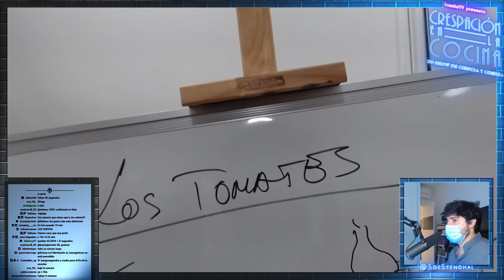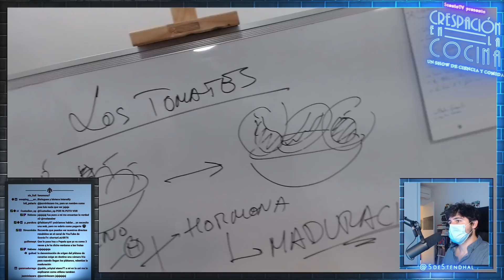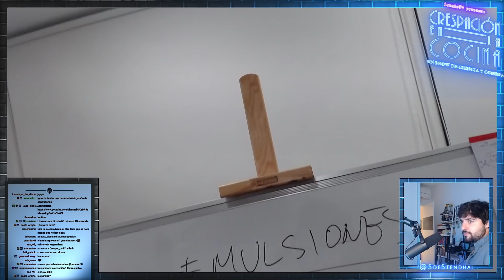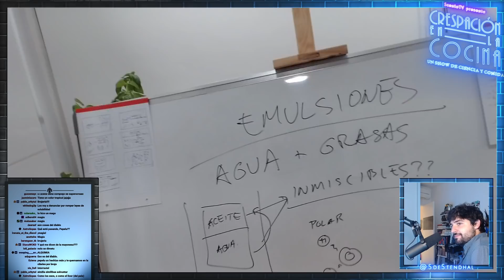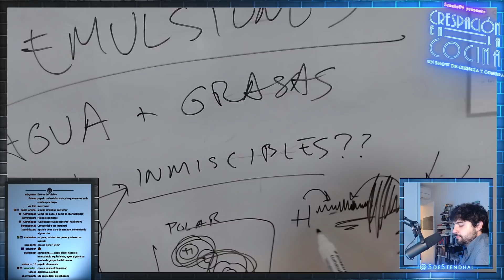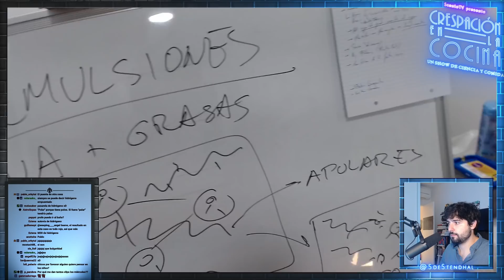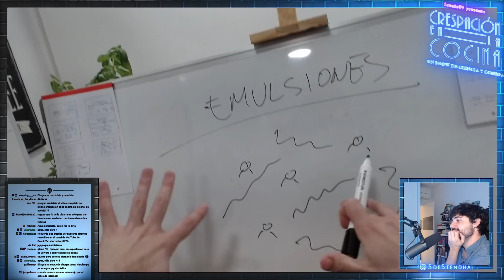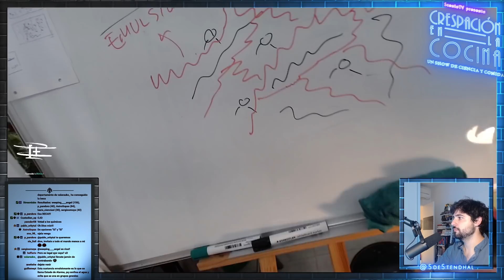La Ciencia del Gazpacho, el Salmorejo y el Ajo Blanco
Hablaremos de emulsiones, de cómo podemos estar mezclando agua y aceite sin que se separe y de por qué tenemos tomates todo el año.

📺 No te pierdas Crespación en la Cocina en directo en nuestro canal de Twitch, todos los miércoles de 20:30 GTM+1 a 22:00.

¿Cuántos Crespos hacen falta para freir un huevo? Técnicamente sólo uno, pero tenemos a DOS: Ignacio Crespo (@SdeStendhal) y José Luis Crespo (@Quantum Fracture). Y no solo te lo van cocinar en plano POV sino que te van a explicar por qué la Reacción de Maillard hace que esté de muerte. Bienvenidos al show de cocina en directo más científico de todo internet: Crespación en la Cocina.